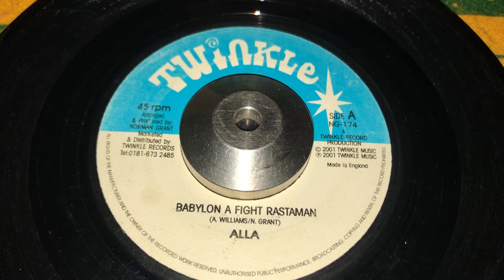ALLA - BABYLON A FIGTH RASTAMAN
LABEL - TWINKLE MUSIC 2001
MADE IN ENGLAND
REGGAE MUSIC !!! 💚💛❤️
CHEKOPASOUNDS !!! ✌🏽🙂✌🏽